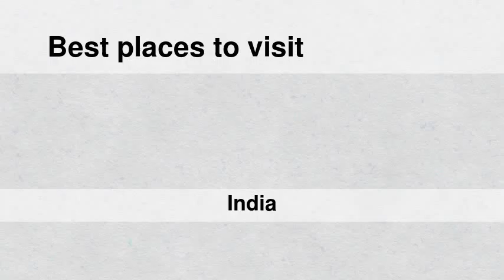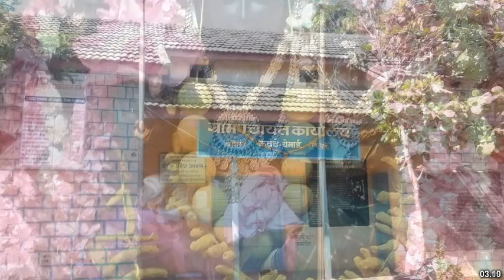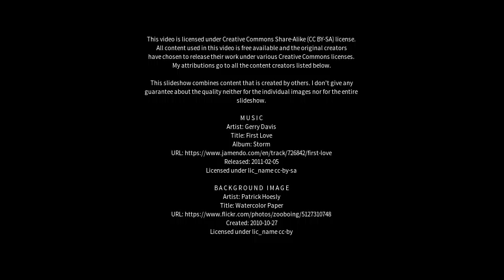Best places to visit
Best places to visit - Junnar (India) Best places to visit - Slideshows from all over the world - City trips, nature pictures, etc.